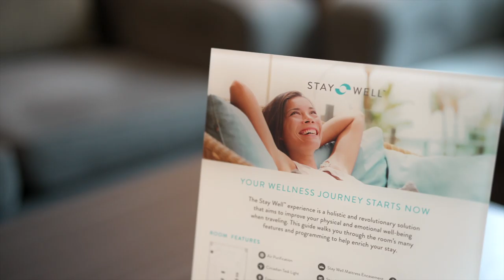Hotel Room Tour - Broadway Plaza